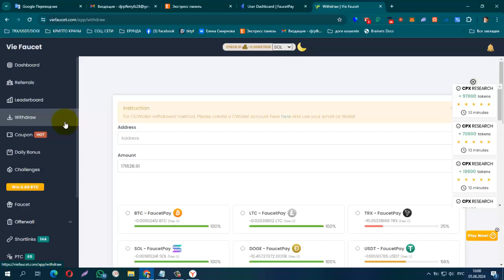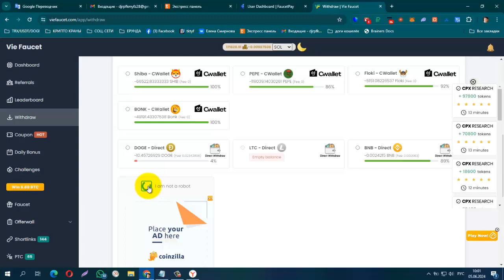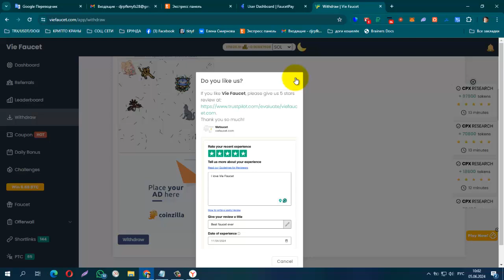ПЛАТИТ + 985240 SOL sat! БЕЗ ВЛОЖЕНИЙ! VieFaucet , Самый Крутой BUX в Интернете!